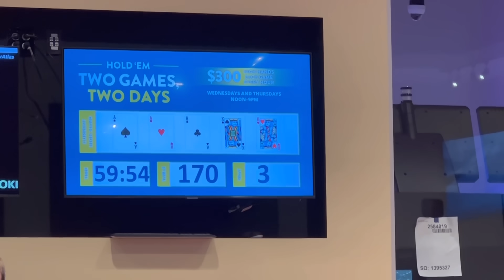A WAR ON THE FELT! (BRETTSKI IS BACK!)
This is an absolute roller coaster of a day. Had a lot of fun filming it will be doing more of these again ive been sleepin! Started at encore as everyday has for the past 23 days. This was filmed a couple days ago my thumbnail guy is AWOL hope hes ok. Love all of you so much. Merch at brettskimerch .com Ill be back again soon!